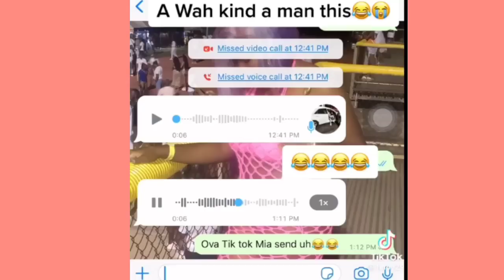Queen ifrica Exposed Bounty Killer Bow out/ Leak $E x voicenote + Andrew get Rush by mad man !